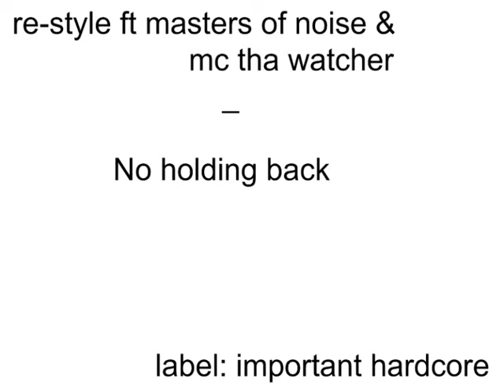re-style ft masters of noise & mc tha watcher - no holding back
army of  hardcore anthem 2009
label: important hardcore